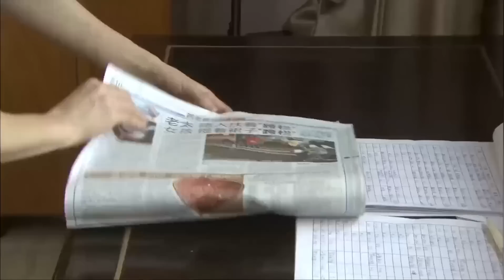酒店高管狗眼看人低，诬陷保洁员，哪料保洁员父亲是总经理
we owns the exclusive copyright of all the contents published on the channel.